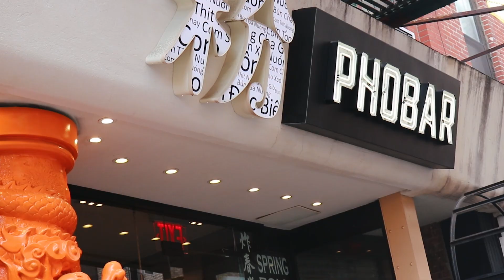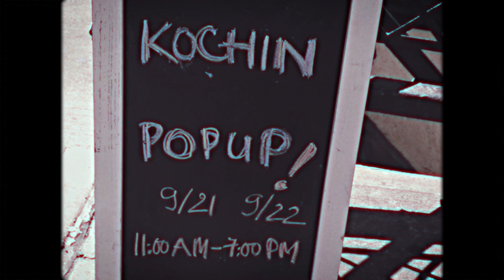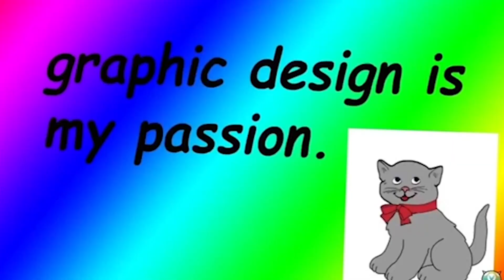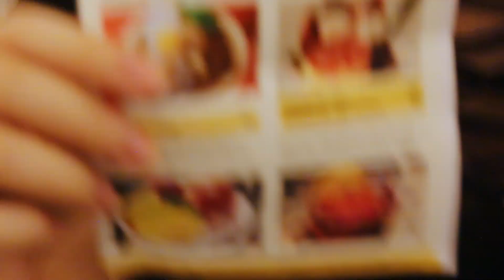TRYING COFFEE NOODLES! 🍜 (yes, u read that right) | Kochin Dessert Pop-up NYC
"What if we made noodles, but coffee-flavored?!" said no one ever... except for this place called Kochin, which seems to have a thing for coffee-themed desserts.

Establishments featured:
Kochin @kochindesserts
PHOBAR pop-up: 9/21-9/22
(yes this video is 2+ months old, oops)

What we tasted:
-- Coffee Noodles (Vietnamese coffee noodles, coffee ice cream, coconut milk "egg white" and dulce de leche ganache "egg yolk")
-- Coffee Bomb (coffee flan, coffee ice cream, lace cookies, brûlée banana, shot of espresso)
-- Hibiscus Rose Tea Float (black tea w/ hibiscus syrup, rose water, blood orange sorbet)

idk if this is a food adventure or not but i guess it is.. or not who cares